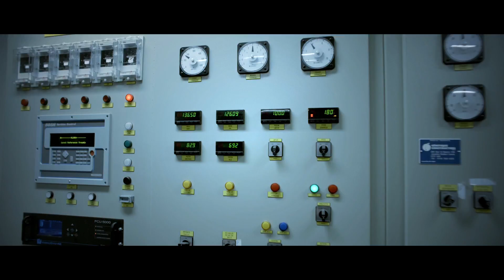"Saguenay construit l'avenir" - Centrales hydroélectriques